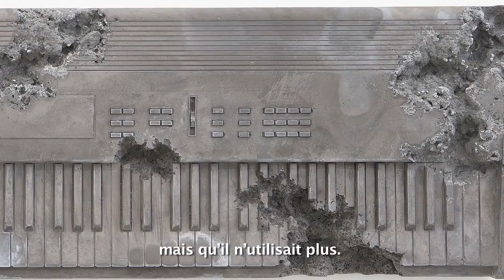Daniel Arsham "The Future is Always Now" at Galerie Perrotin, Paris, June 12 to July 26, 2014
The Future is Always Now at Galerie Perrotin, Paris, June 12 to July 26, 2014